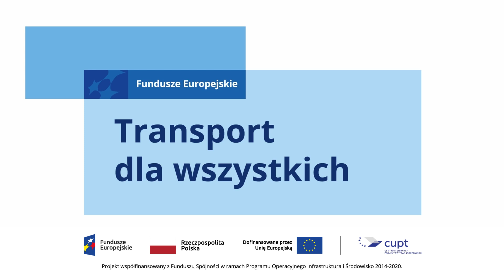Transport dla wszystkich